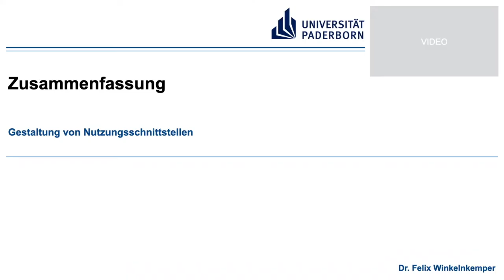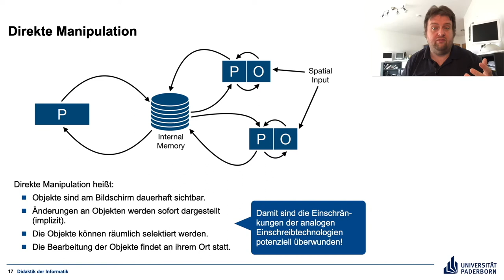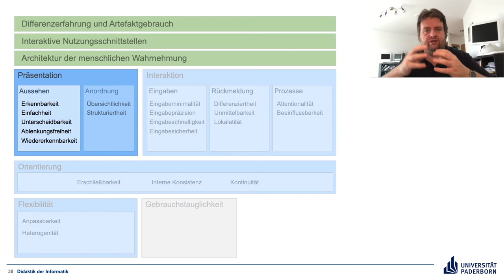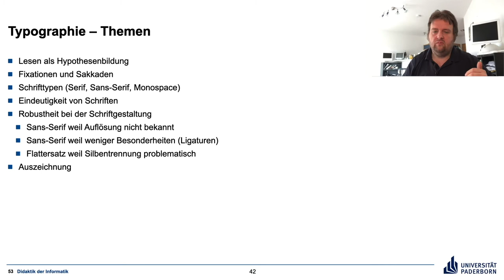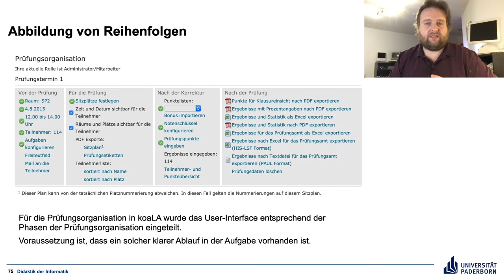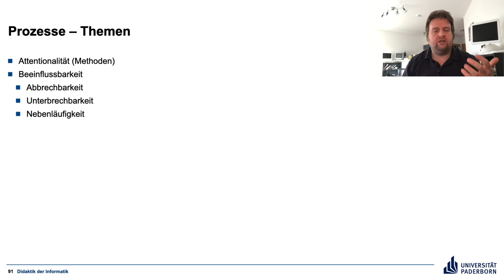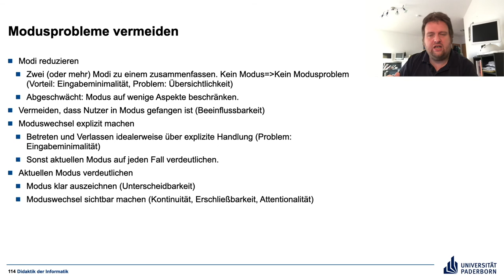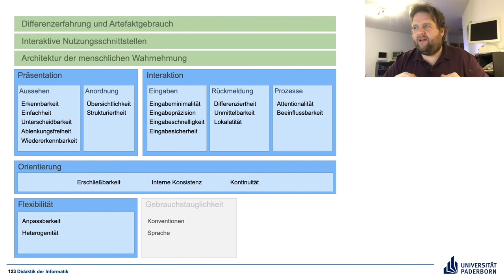Z Zusammenfassung – Gestaltung von Nutzungsschnittstellen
Die Vorlesung in der Zusammenfassung (für Prüfungsvorbereitung, nicht wirklich spannend, wenn man sich einfach für Ergonomie interessiert)